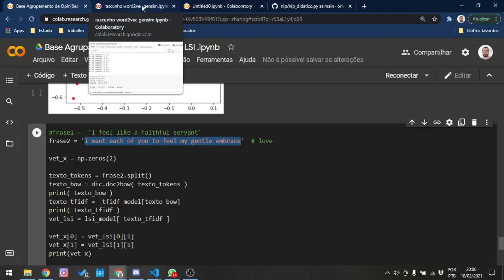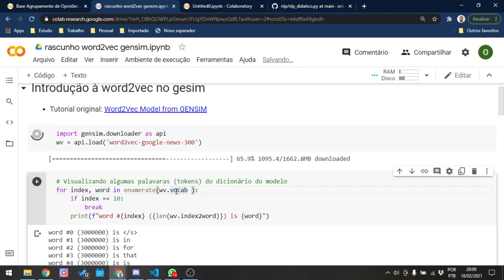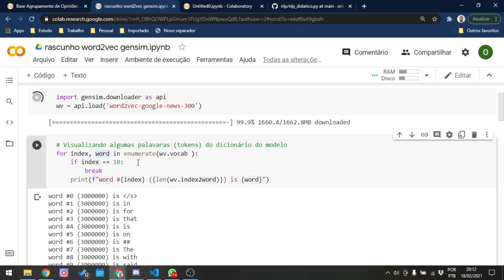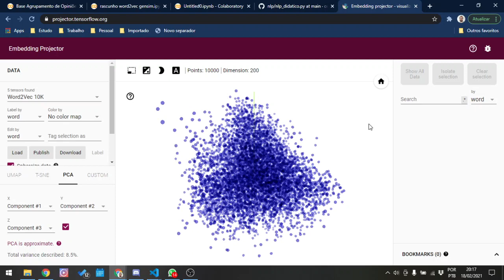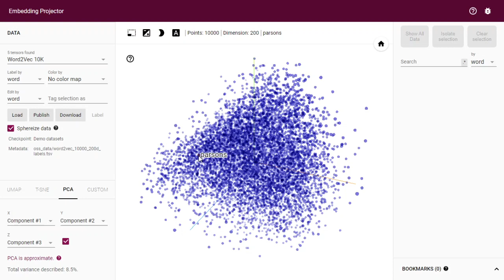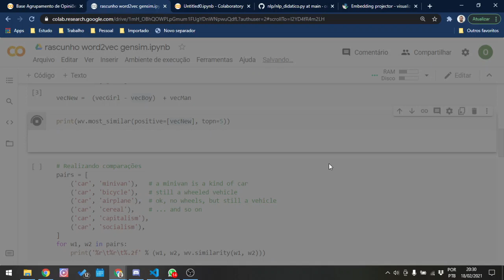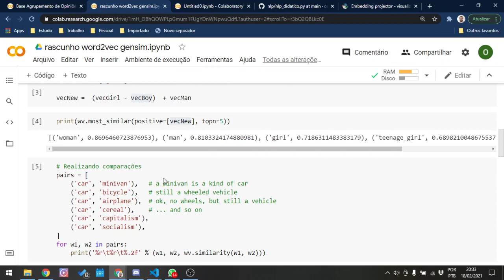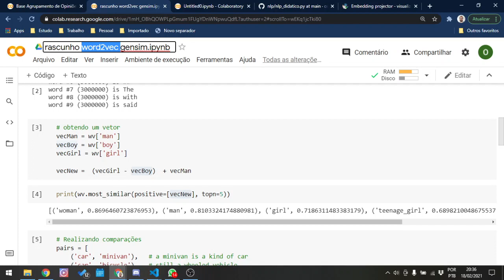Breve introdução à word2vec com GENSIM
Este vídeo faz uma breve introdução ao conceito de word2vec e algumas demonstrações com a biblioteca GENSIM